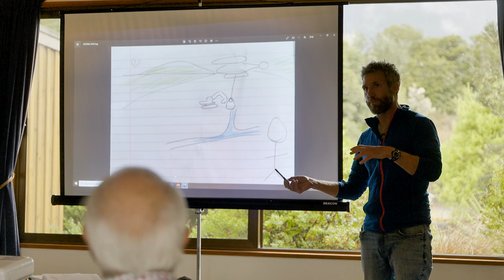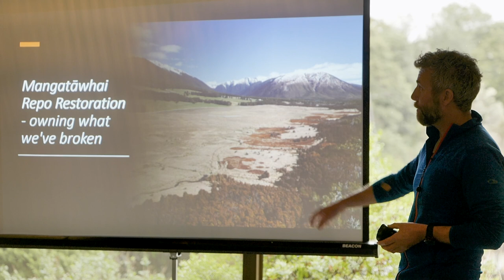World Wetlands Day 2024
To celebrate World Wetland Day, we present He Kura Kūkūwai, He Kura Ika Waitī: The Treasures of the Wetlands, The Treasured Fish of the Freshwaters. It's a culmination of research undertaken by Ngāti Kuia and supported by Te Kaunihera o Te Tai o Aorere | Tasman District Council as part of the Freshwater Improvement Fund.
The research enabled whānau to obtain and restore mātauranga for their people as kaitiaki and revitalisation of their cultural practises regarding the repo and taonga species. The repo is of great significance to Māori who have always known its immense value and function within the taiao of Aotearoa.